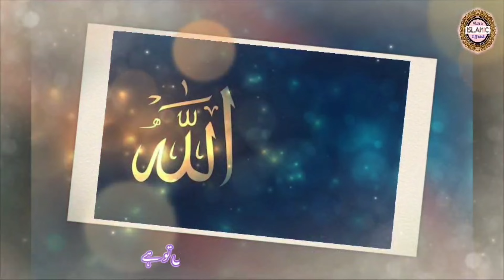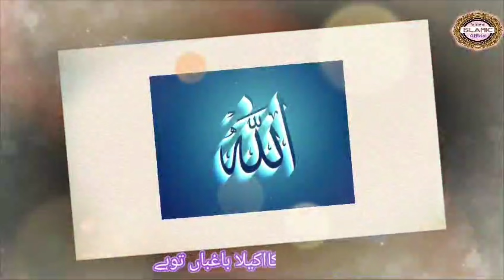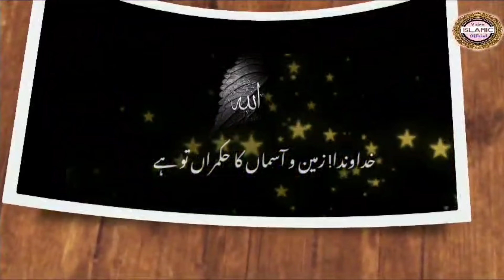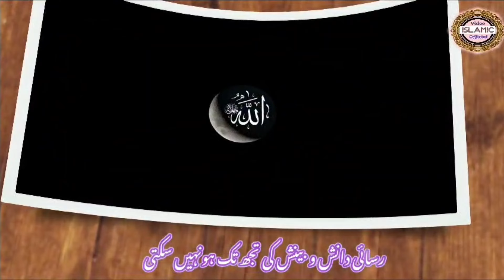Khudawanda zameen o aasma ka hukmara too hai new hamd